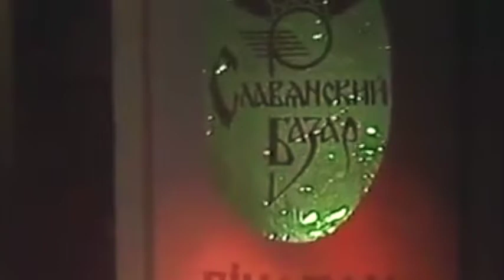Песняры. Дорогой длинною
Песняры времени своего